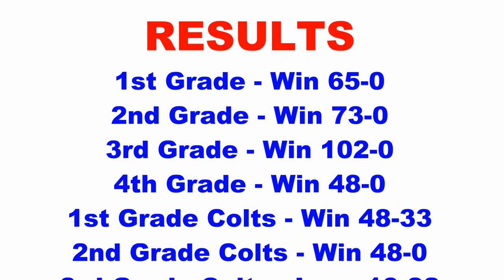R15 Intrust Shute Shield Manly Rugby Highlights v Penrith